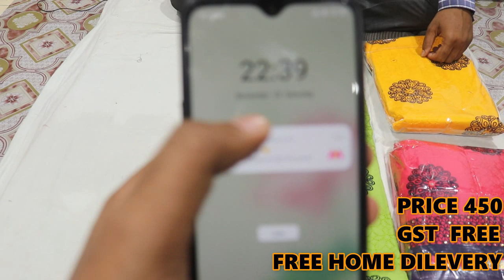buy ladies single suit online R textile Chandni Chowk